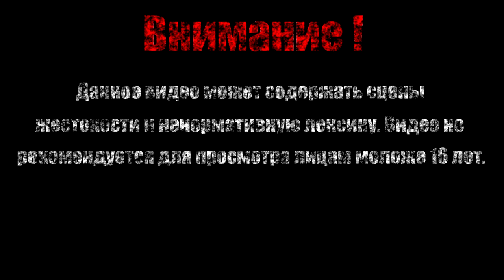Тьма【Rusty Lake Paradise】#5 (Финал)